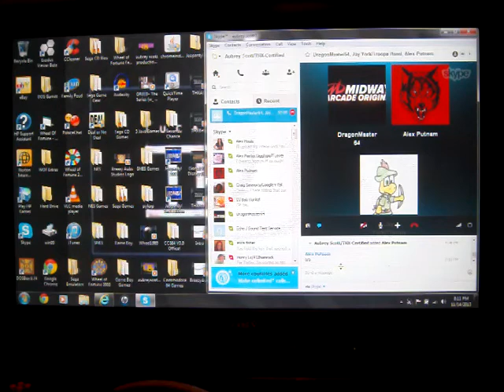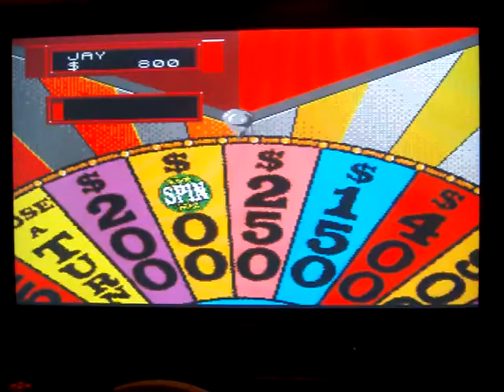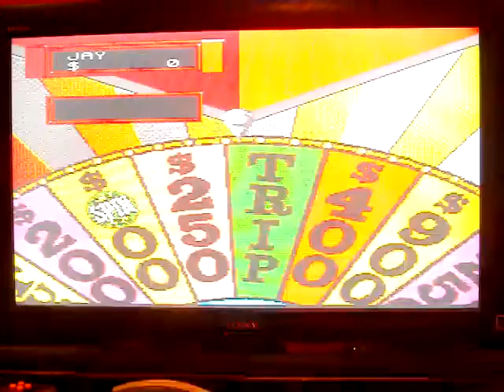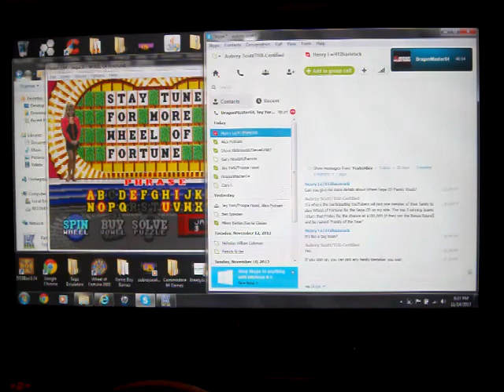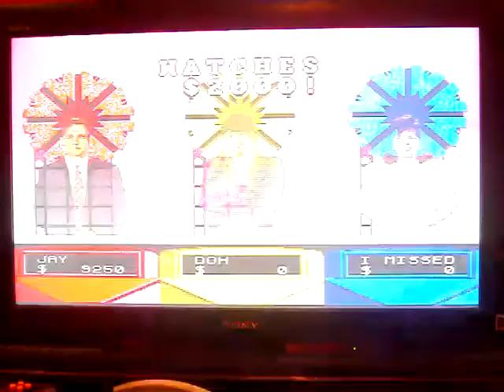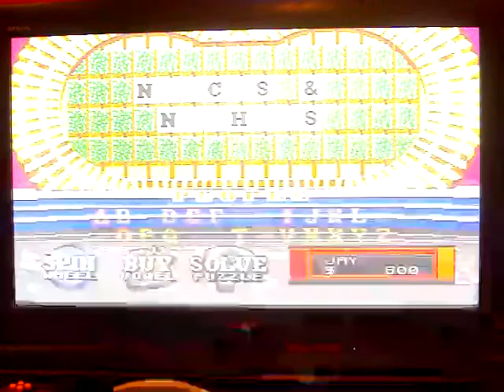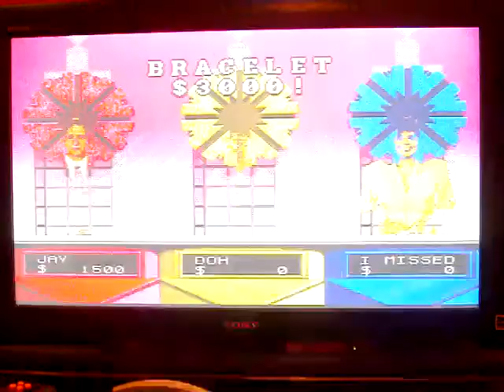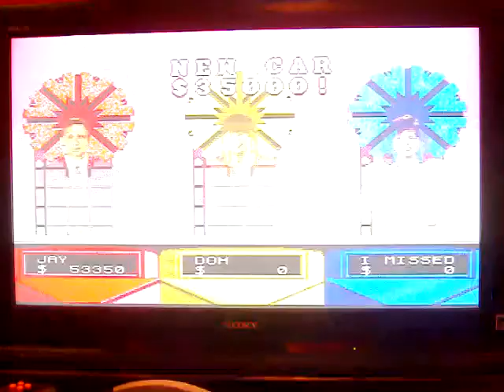Breezy Birthday Special for ReadyUnknownFox (Part 5)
Here is the next part, in which I will be doing a game of Wheel of Fortune for the Sega CD. How will my luck go in this game? Watch to find out, and Part 6 will be up next.